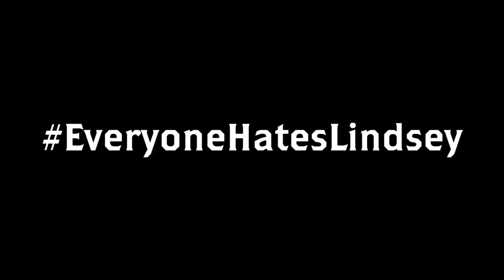Everyone Hates Lindsey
Lindsey Graham is a disgrace, and is the worst representative out of anyone in the United States. He's one of the dumbest human beings. He's a terrible representative for the state" - Donald J. Trump